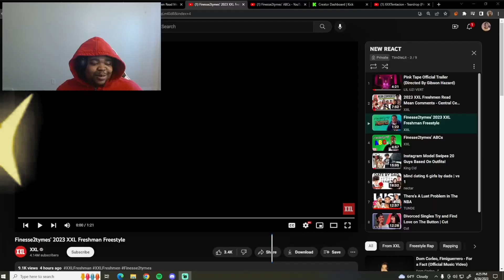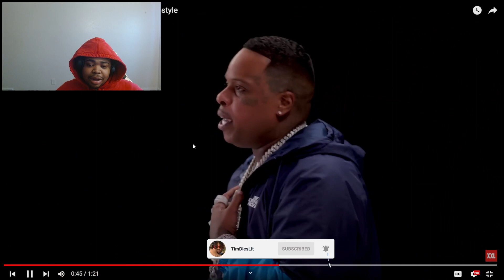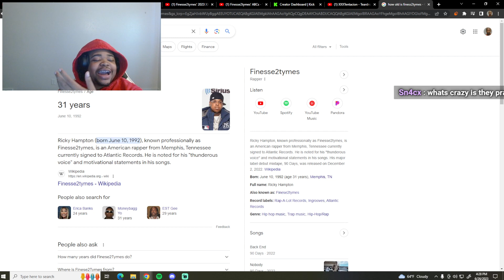Dear Finesse2tymes please QUIT Rapping...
Main Channel: @timdielit
Second Channel: @Whole Lotta Tim